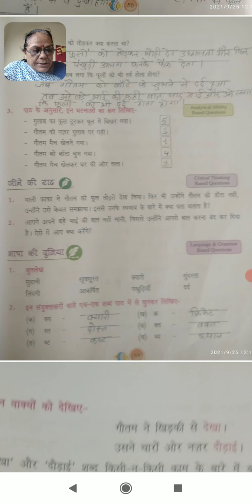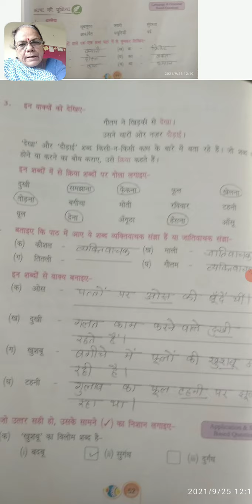Cl 3 Medha Ch.7Dard(Book-Ex.)